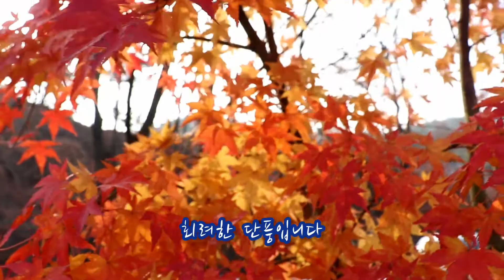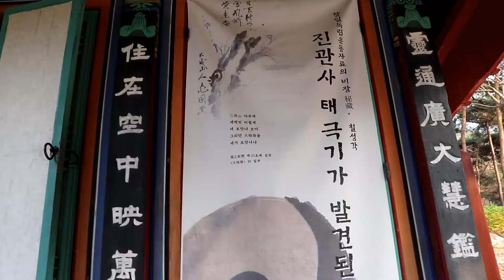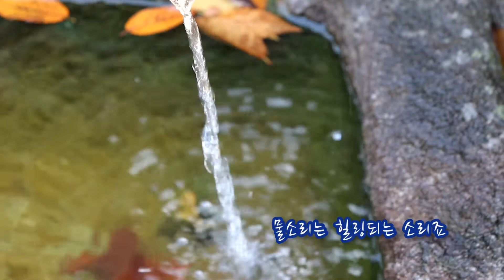진관사 템플스테이 북한산 등산 서울 가까운 절 은평한옥마을 비봉 사모바위 태극기 나온 절 초월스님 하나고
진관사에 왔습니다
마음의 고향이죠